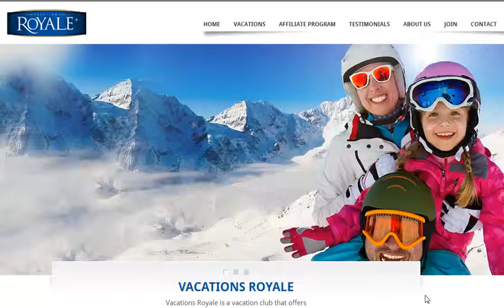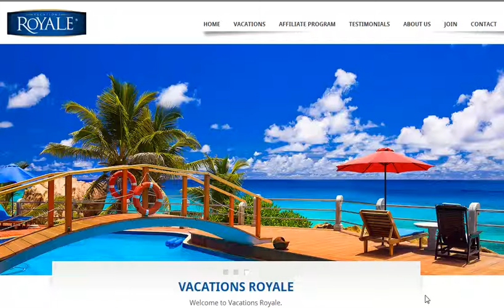Vacation Packages [Terry Brown Talks Vacation Packages]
- Vacation Packages - Terry Brown Talks Vacation Packages - Go (for the business opportunity) I firmly believe the very best deals for vacation packages will be found within a Travel Club situation.

Vacations Royale is the best place to look for all your travel and vacation needs.  Vacation packages in conjunction with a Travel Club is where you'll get the most value and more bang for you dollar.

There are incredible Vacation Packages that you;ll have access to through the Vacation Royale experience. Vacations Royale is not just a Travel Club but it is more than a Travel Club.  It is an everyday savings program that will give you access to deeply discounted travel, discounted vacation packages, travel in general and much, much more.  We are now introducing our Member Best Price Guarantee.  Just think of how you will benefit with that when you purchase a vacation packages or anything else.

We guarantee to beat any public online price or we will credit your account with 110% of the difference.  We can guarantee the lowest prices on your vacation packages as well as other travel deals because we don't take commissions.  We pass the savings on to our members.

So, if you are looking for the best vacation packages, I want to encourage you to look at the benefits of being a Travel Club member with Vacations Royale. You'll have a Private Travel Portal. You'll be able to have access to Vacation Condos Worldwide, Hotel Deals Worldwide, Cruise Deals, & Phenomenal Vacation Packages. Choose from nightly stays, weekly stays, bonus weeks, Fantasy Getaways, Car Rentals and a whole lot more. Like. Vacation Activities, Vacation Excursions, Travel Tours Worldwide, Last minute Deals, Suite Deals, Golf, Airline Tickets, Support by Phone, Chat and Concierge. and more.

Also keep in mind there is an optional business opportunity that you can take advantage of as well.